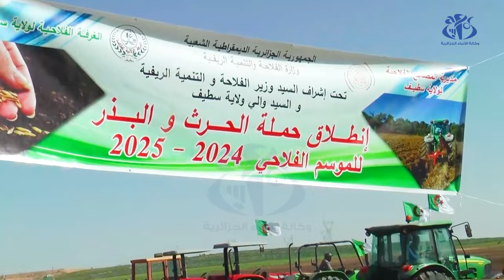سطيف: وزير الفلاحة يعطي إشارة انطلاق حملة الحرث والبذر للموسم الفلاحي 2024-2025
سطيف (وأج ) - أعطى وزير الفلاحة والتنمية الريفية إشارة انطلاق حملة الحرث والبذر للموسم الفلاحي 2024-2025، من ولاية سطيف ،  وقال السيد شرفة أن أكثر من  840 ألف هكتار تم حرثها على المستوى الوطني استعدادا لهذه الحملة، مبرزا أن مصالح الوزارة وضعت 4 ملايين و200 ألف قنطار من كل أصناف البذور تحت تصرف الفلاحين.